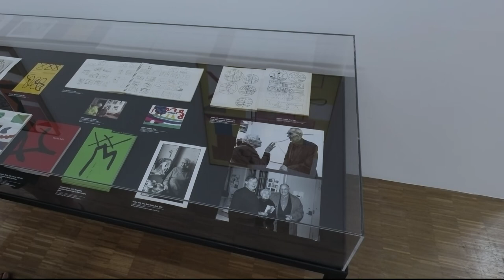Shirley Jaffe, une Américaine à Paris, Centre Georges-Pompidou - Août 2022